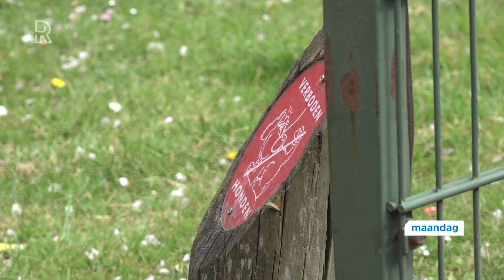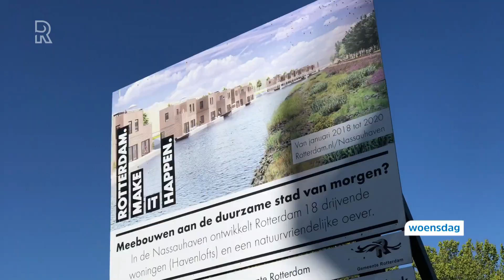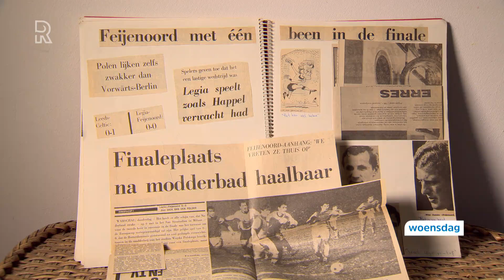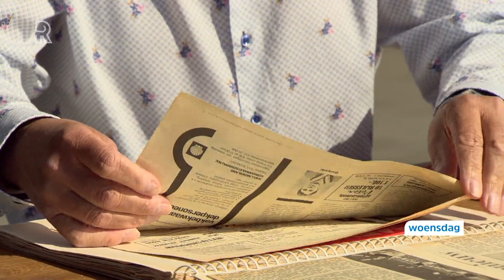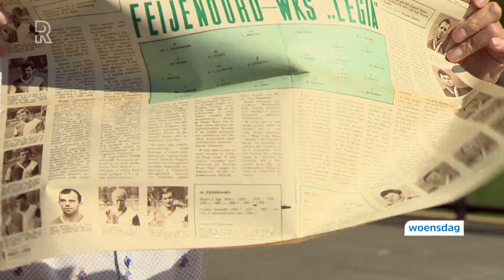Weekoverzicht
Een samenvatting van het belangrijkste nieuws van deze week.